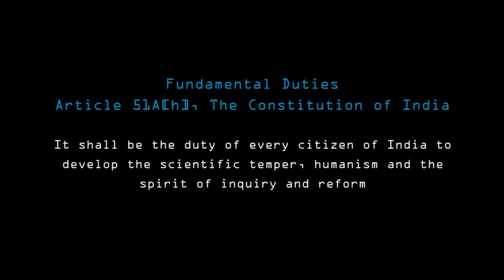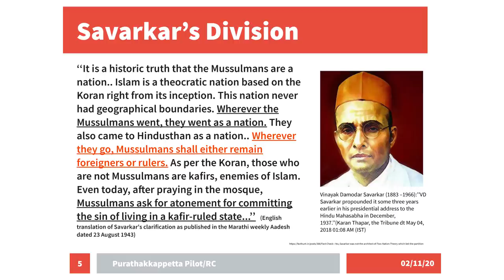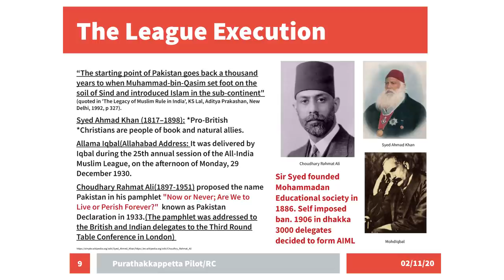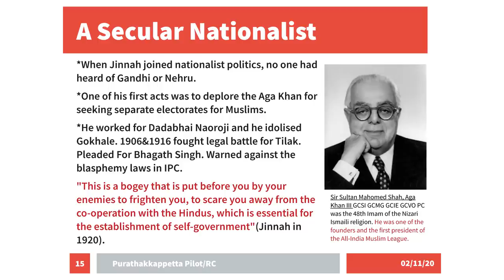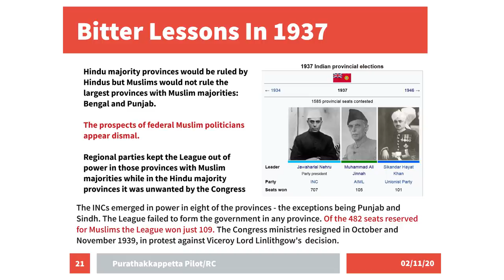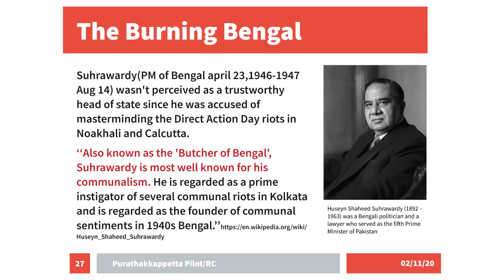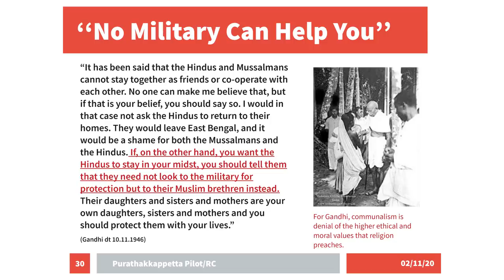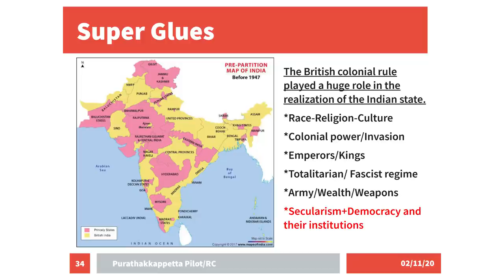പുറത്തെറിയപ്പെട്ട പൈലറ്റ് - Ravichandran C.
പുറത്തെറിയപ്പെട്ട പൈലറ്റ് | Puratheriyappetta Pilot
Presentation by Ravichandran C. on 2nd February 2020 at Geethanjali Auditorium, Pathanamthitta in the program Reason'20 organised by esSENSE Global Pathanamthitta.
Camera: Hari Mukhathala
Editing: Hari Mukhathala